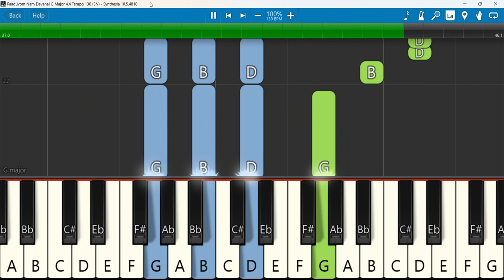Paaduvom Nam Devanai Keyboard Notes G Major 4/4 Tempo 130 SN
Paaduvom Nam Devanai | Selvakumar | Messiah
Keyboard Notes